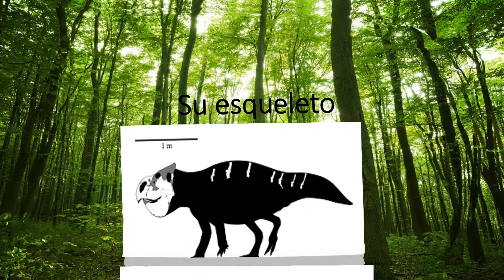Guía del udanoceratops